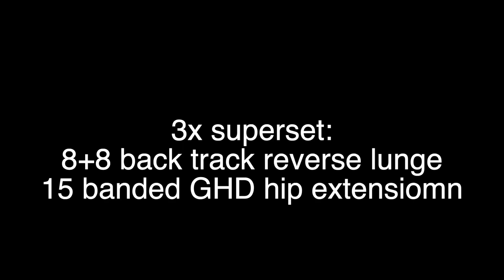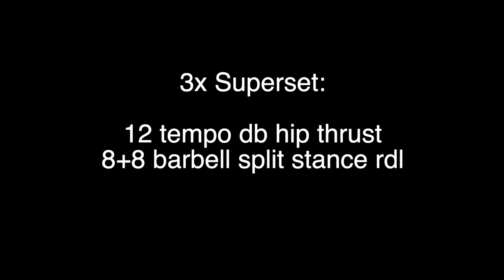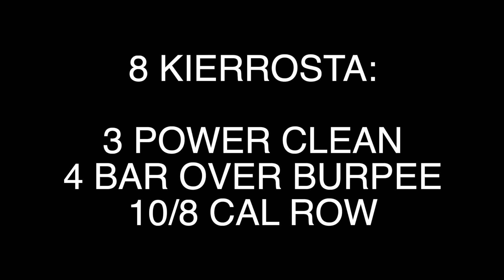SELVIÄÄKÖ KAKSOISVELI MUN TREENISTÄ?